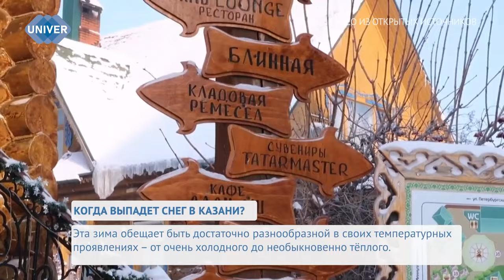КОГДА ВЫПАДЕТ СНЕГ В КАЗАНИ?